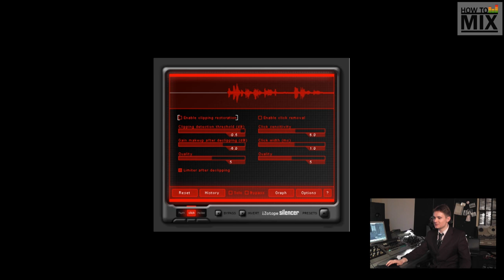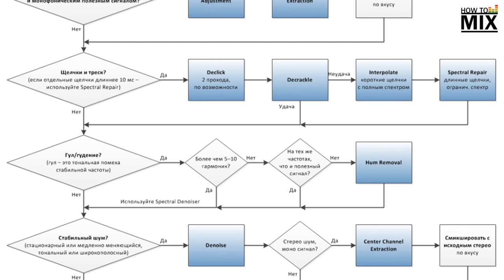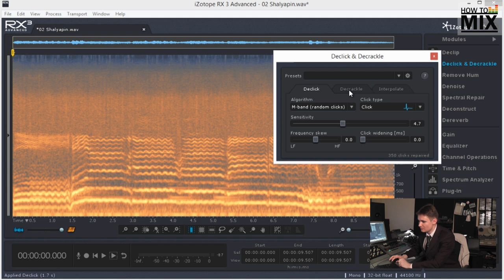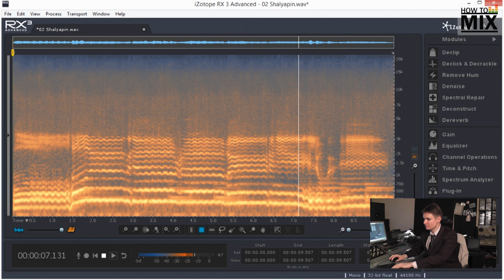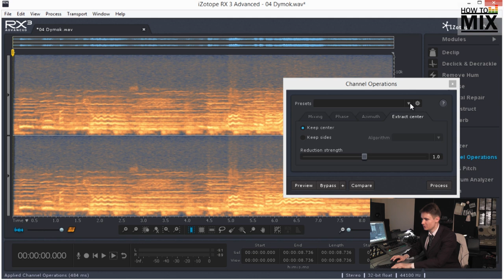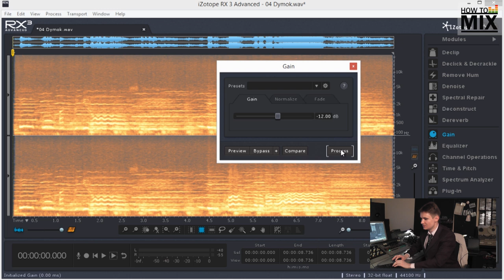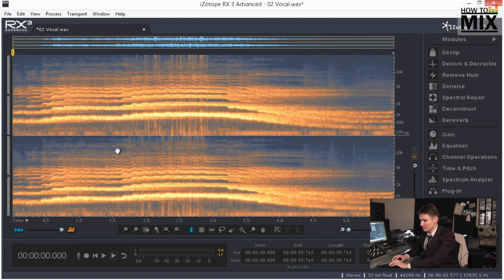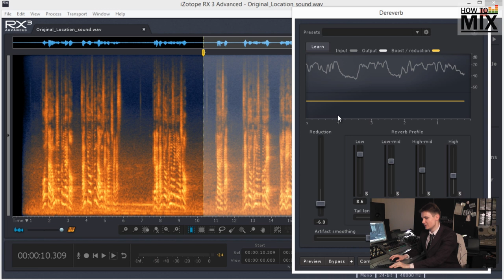Алексей Лукин про iZotope RX.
Ведущий разработчик компании iZotope Алексей Лукин демонстрирует возможности плагина iZotope RX.